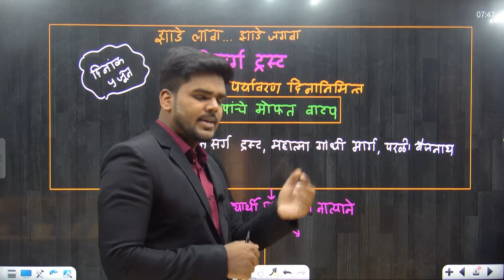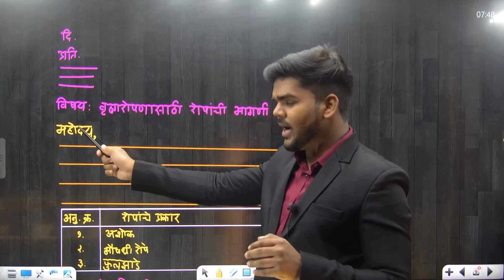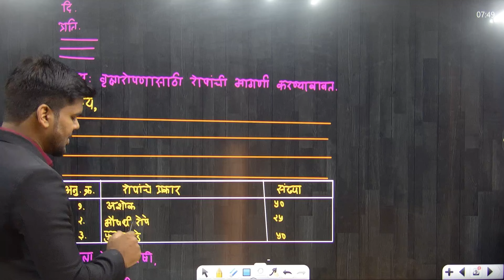मागणी पत्र|मराठी पत्रलेखन | Marathi Writing Skill| 10th Std | Board Exam 2024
Engineering Channel